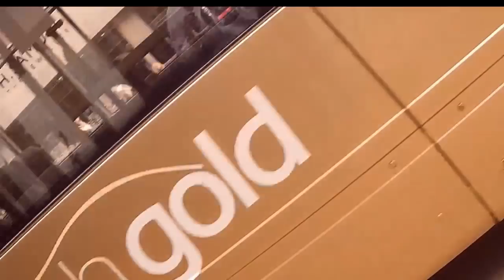Flat Talking On The Streets of Chester #4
Yep, Pete came out of retirement on a glorious day to again, annoy the people of Chester with the truth of Flat Earth.